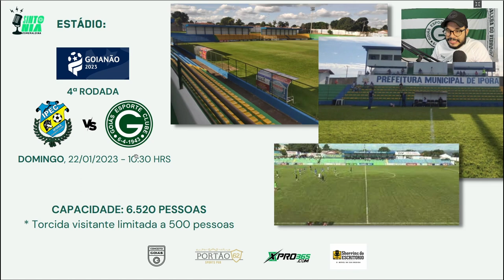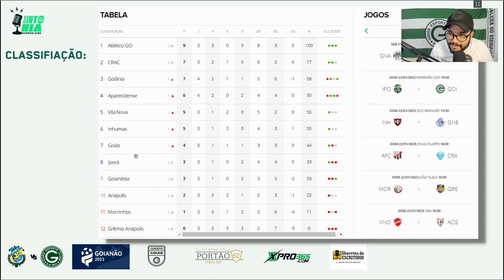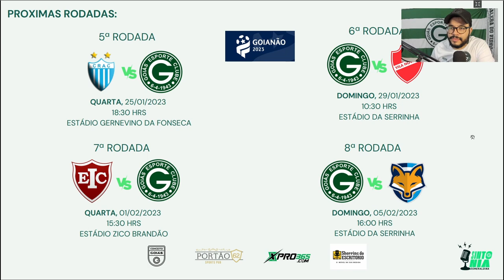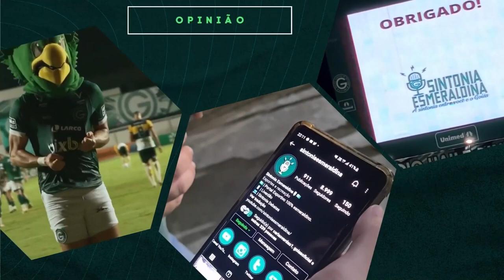🔥🐸 TRÊS ESTREIAS CONTRA O IPORÁ! SÓ A VITÓRIA INTESSA! PRÉ JOGO IPORÁ X GOIÁS GOIANÃO 2023